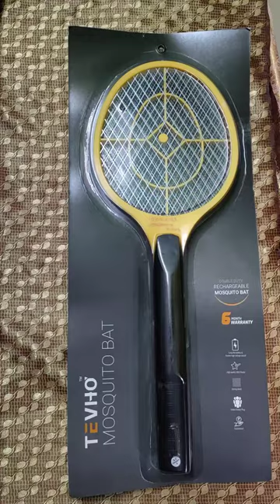tevho mosquito bat👀👍🏻